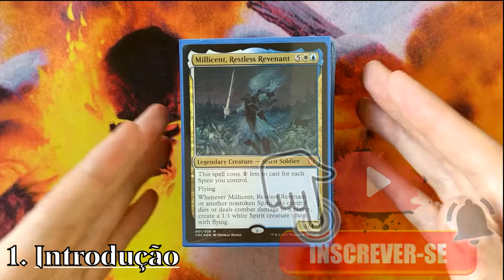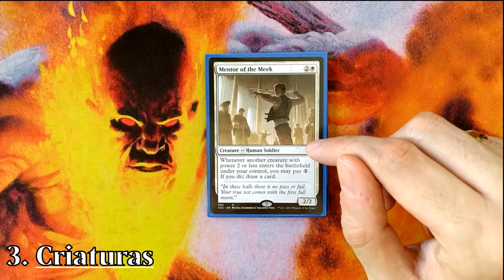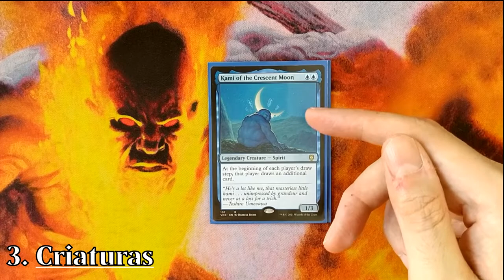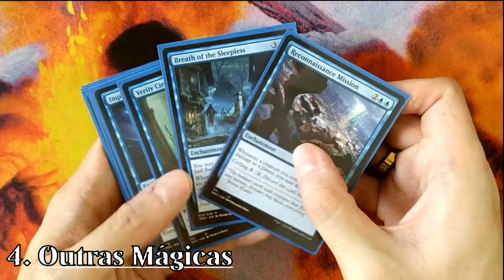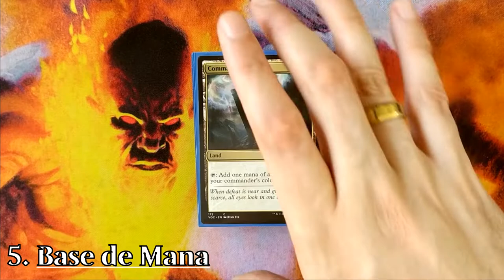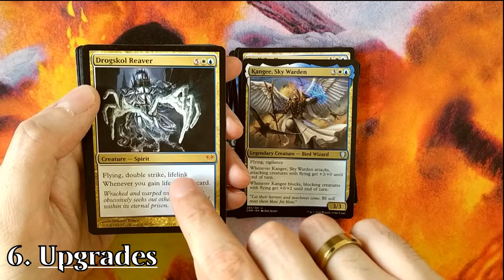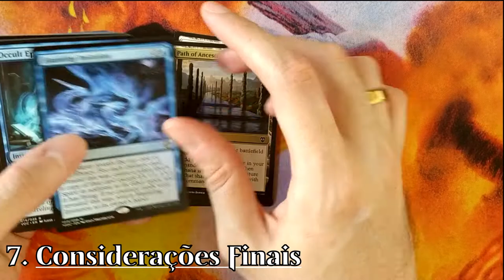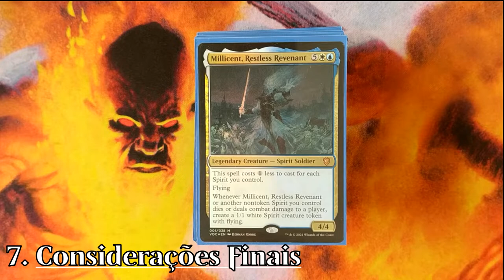COMMANDER SERIES #006 - MILLICENT DECK TECH E UPGRADES!!!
FINALMENTE!!! Mais um deck tech SENSACIONAL da MILLICENT, um tribal de ESPÍRITOS!!! Bora lá conferir as sinergias, card a card, sobre esse deck incrível?

MÚSICAS